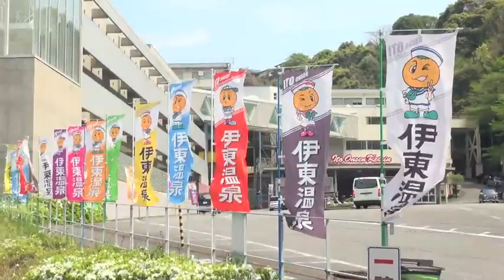【伊東ＧⅡ共同通信社杯】優勝して号泣の新田を中村アンが熱い抱擁で祝福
【伊東ＧⅡ共同通信社杯】静岡県の伊東競輪場で開催された「第３０回共同通信社杯」（ＧⅡ）は２９日に最終日を行い、福島の新田祐大（２８）の優勝で幕を閉じた。

　豪華メンバーが激突した決勝は先行態勢に入った稲垣裕之（３６）に深谷知広（２４）が猛然と襲いかかった。ブロックする村上義弘（３９）の内に岩津裕介（３２）が切り込む大熱戦を、新田が強烈なスピードでまくって栄冠をつかんだ。新田はＧⅡ初優勝。

　５月からは新選手会騒動で８ヶ月の自粛欠場期間に入る。「またファンの方々の前に、さらに強くなって帰ってきます。待っていてください」と号泣したが、その後行われた表彰式では、２０１４年競輪イメージキャラクターを務めるモデルの中村アン（２６）から熱い抱擁で祝福されて笑顔を見せた。